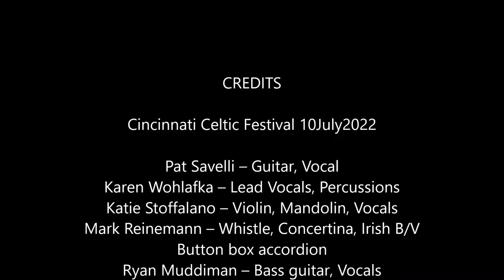Fin Tan – A’Soulin’ @ Live at Cincinnati Celtic Festival 2022